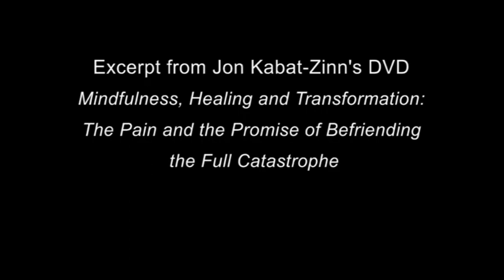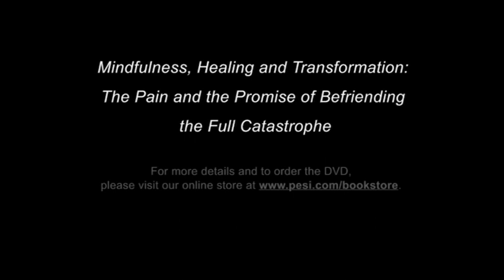"Mindfulness, Healing and Transformation" Seminar with Jon Kabat-Zinn, Ph.D.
This is a video excerpt featuring Jon Kabat-Zinn, Ph.D. from his video lecture entitled "Mindfulness, Healing and Transformation: The Pain and the Promise of Befriending the Full Catastrophe".  For details on the full video and to order, please visit the CMI Education Institute's